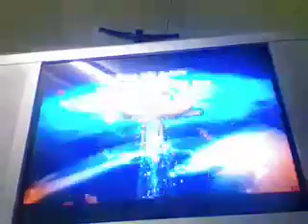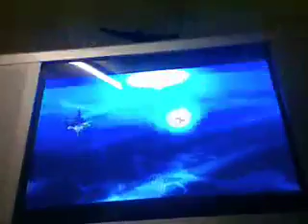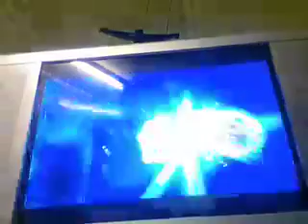Super Mario Galaxy Walkthrough Part 10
well 10 PARTS!!! so we do 2 Speedy Comets which are Good Eggg Galaxy and Space Junk Galaxy! Speedy Comets makes you do a mission in a set amount of time you will lose a life if you are too slow! and also we do a Cosmic Comet where we race a Cosmic Version of Mario if Cosmic Mario Gets the Star first you lose a life and start over again!